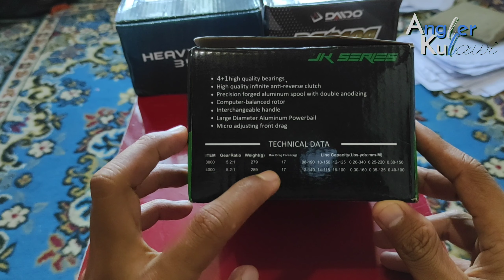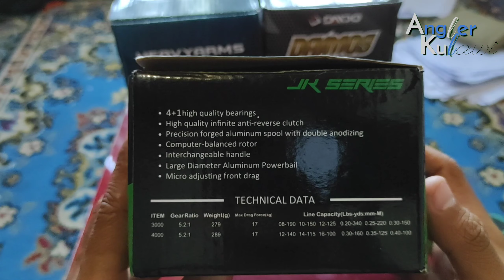JK Series 4000 Spinning Reel | Reel Max Drag 17 Kg | Reel Pasangan Green hell | Reel kuat tapi murah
Reel Murah max Drag 17 Kg | Reel Pasangan Green hell | Reel kuat tapi murah

Reel ini murah tapi memiliki kualitas yang bagus, dari tampilannya sangat keren, less hijau cocok banget dipasangkan dengan daido green hell

Terima Kasih.. 🙏🙏🙏